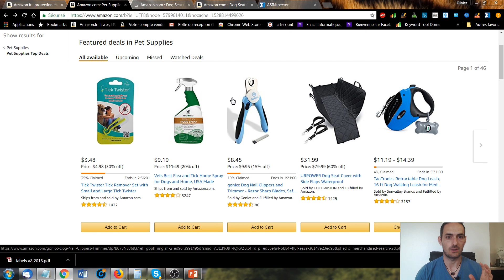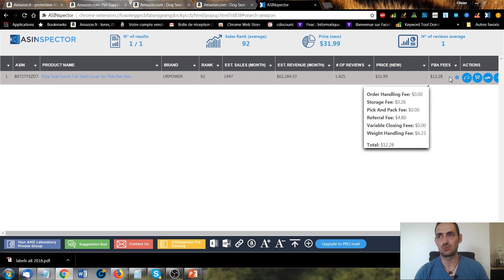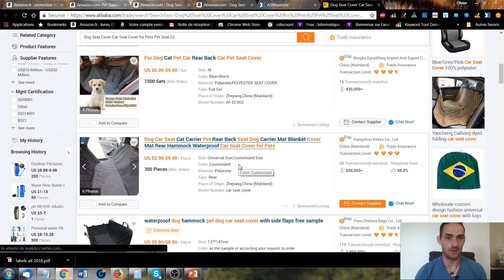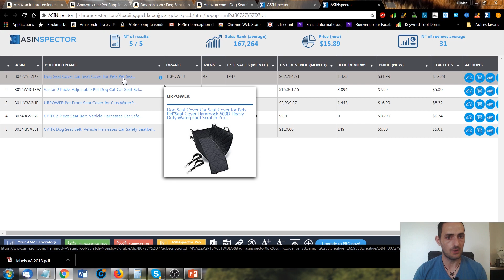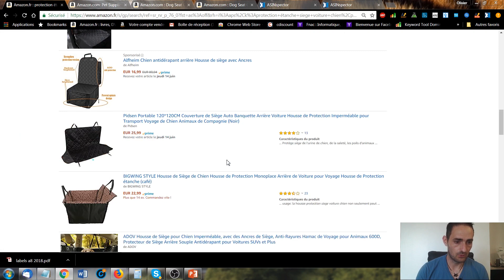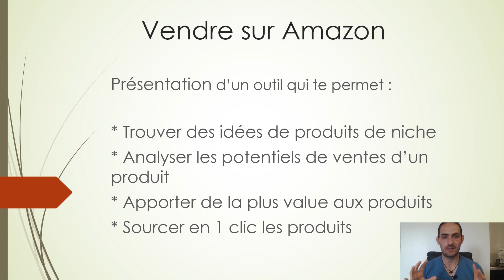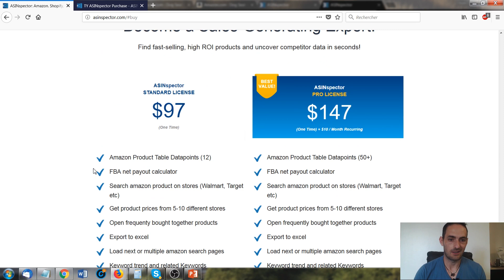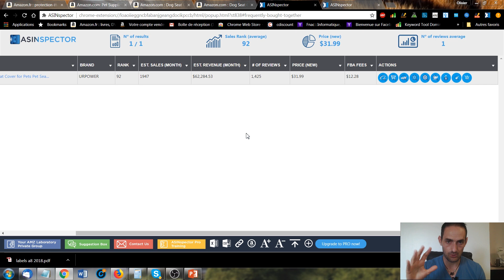QUOI VENDRE SUR AMAZON ? MON SECRET POUR TROUVER DES IDEES PRODUITS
50% de remise sur le premier mois : ALLAIN50
10% de remise à vie : ALLAIN10
Formation Helium 10 offerte si tu passes par mon lien !
PS : Pense à vider tes cookies et ton historique de navigation avant de prendre Helium 10 via mon lien pour être sûr d’obtenir ton bonus.